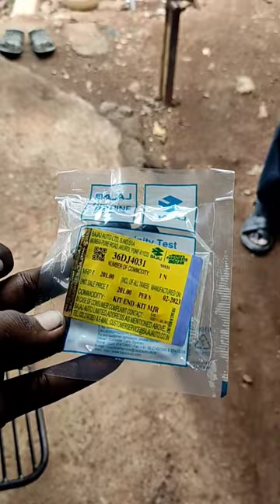Pulsar 150 disc piston change Kolaru mechanic channel Follow